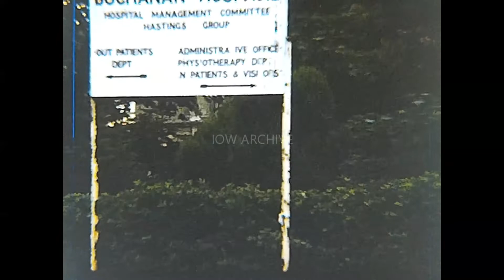📽 sussex - 1964 - 8mm cine film